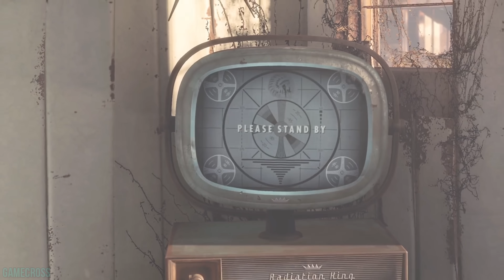5 Reasons Fallout 4 MIGHT Be Game of the Year! (4K)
In this video, we take a look at the 5 Reasons Fallout 4 MIGHT Be Game of the Year.  Do you agree with my list of the 5 Reasons Fallout 4 MIGHT Be Game of the Year?  Do you disagree with my list of the 5 Reasons Fallout 4 MIGHT Be Game of the Year? Comment your thoughts on the 5 Reasons Fallout 4 MIGHT Be Game of the Year!

More info about Fallout 4! -

Fallout 4 is an upcoming open world action role-playing video game developed by Bethesda Game Studios and published by Bethesda Softworks. The game will be the fifth major installment in the Fallout series, and will be released worldwide on November 10, 2015 for Microsoft Windows, PlayStation 4, and Xbox One. 200 years after a nuclear war, Fallout 4 is set in a post-apocalyptic Boston, in which the player character emerges from an underground bunker known as a Vault. Gameplay will be similar to Fallout 3. Completing quests and acquiring experience will level up the character, allowing for new abilities. With an optional first- or third-person view, players can explore Fallout 4‍ '​s open world setting at will, allowing nonlinear gameplay. Additional party members can accompany the player, who will assist them in battles. Players have the ability to construct and deconstruct buildings and items, and use them to build a settlement, which can attract and be inhabited by non-playable characters.